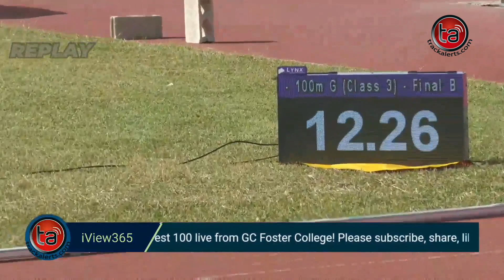Sprint Fest 100 | Girls Class 3 Heat 2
Sprint Fest 100 was held on Friday, January 19, 2024, at GC Foster College in Angels, Spanish Town, Jamaica.

Trecia-Ann GRANT - St. Jago High School - 12.34w
Kehwana BRADY - Holmwood Technical High School - 12.55w
Mikaylah SHECKLEFORD - Holy Childhood High School - 12.71w
Noelene WILLIAMS - Holy Childhood High School - 12.94w
Taneca WHYTE - St. Jago High School - 13.08w
Zoe ADDLERY - Holy Childhood High School - 13.28w
Kemoya MYERS - Holy Childhood High School - 14.42w

Stay current with the freshest track and field updates by visiting Trackalerts.com. For real-time alerts, news, and exclusive content, follow us across social media platforms.

Keep your finger on the pulse of track and field with Trackalerts.com. Don't miss out—follow us now!